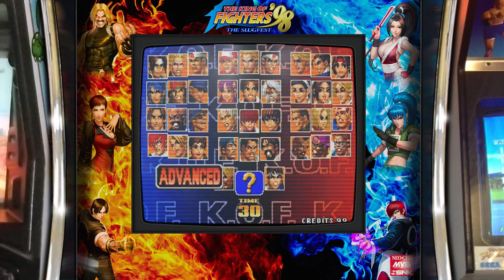(Classic Online Matches) 𝗞𝗢𝗙 𝟵𝟴 | CHAIRMAN (CN) 🇨🇳 vs DAKOU (CN) 🇨🇳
The King of Fighters 98 Gameplay

fightcade
yzkof
gm arcade
online
gotvg
ggpo
arcade
retrogaming
Top Players
combos
strikers
casuals
replay
playthrough
games
arcade
FT10
evo